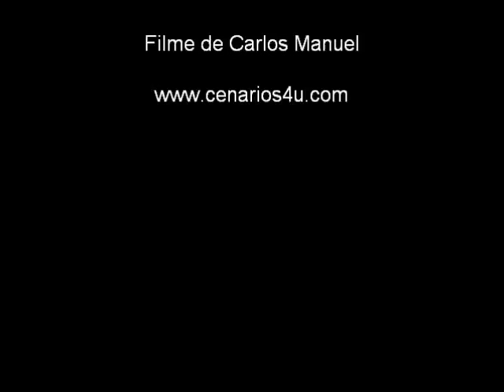Templo ou altar de rua